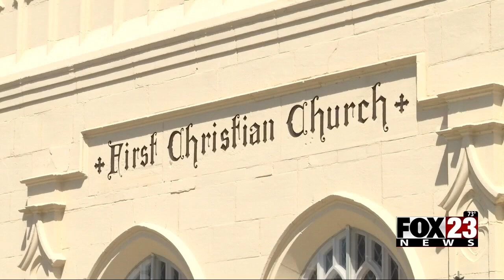Video: Renovations underway at First Christian Church in Bartlesville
Renovation is finally underway at the historic First Christian Church building in Bartlesville.